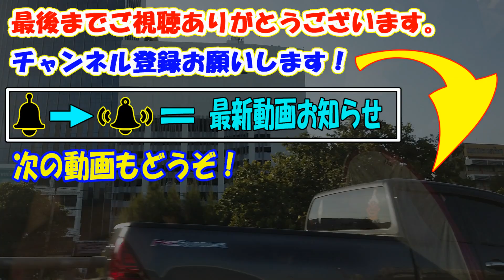タイで本当にあった事件…息絶える直前に保険会社！？ 救急車へ中指！ベンツ運転手、棒を振り回すバス…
日本ではまさか！？と思うような話が、お国変われば日常のニュースに。今回はタイ在住者も驚く交通事情からお届けします。

◆撮影場所

タイ王国

◆引用クレジット
こちらからお借りしました。

【音源】

タイ歓喜の嵐！日本人・西野朗監督率いるタイ代表が強豪UAEに勝った！＠ワールドカップ二次予選！

タイが韓国より日本を選んだ理由とは！？西野朗監督率いるサッカーワールドカップ【親日国タイの反応】

◆おすすめ動画～観光スポット

このチャンネルでは、タイ移住17年目を迎える50代が現地で暮らす日々をお届けして参ります。

よろしければ、動画へのコメントや、

ご評価ボタンを押して頂けると嬉しいです。

【SNS等で関連情報も発信中です】
最新動画のご案内や、その他動画ではご紹介しないようなレアな情報も発信しています。